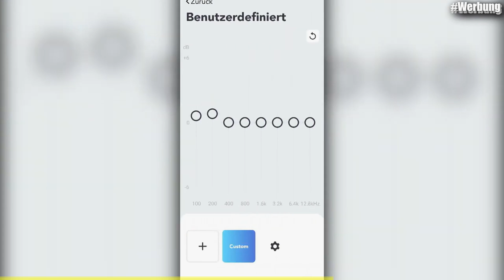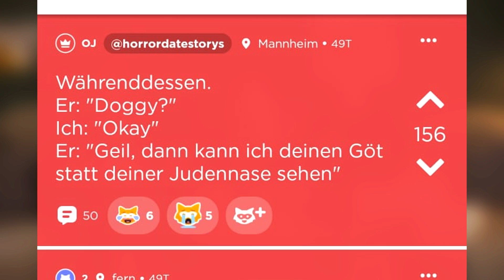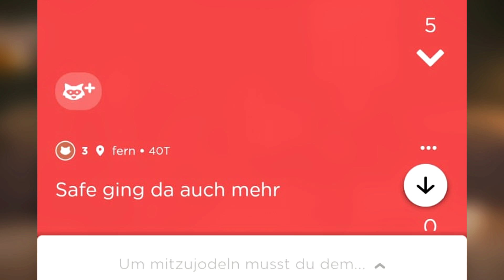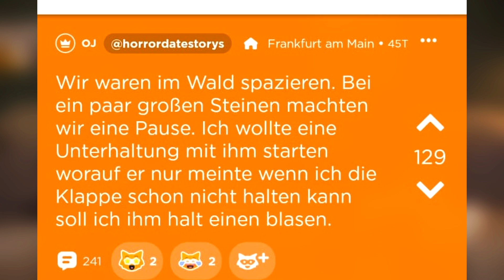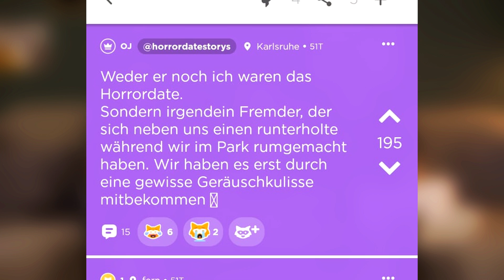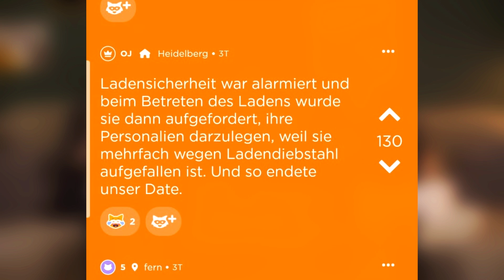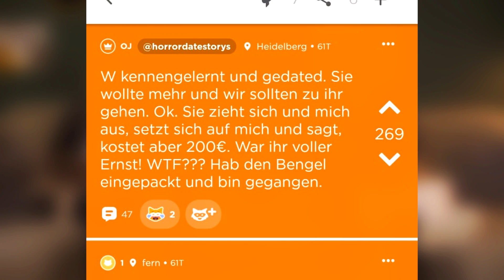→ CARINA IST WIEDER DA ← - Ach da Jodel mir doch einen!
Es gab eine längere Pause, doch jetzt sind wir wieder zurück: Viel Spaß mit der nächsten Folge von: Ach da Jodel mir doch einen!

Produkt A40 Soundcore wie bei Zeo Hauptka